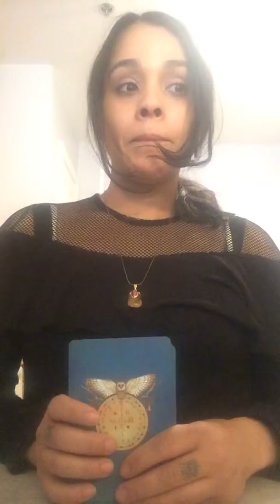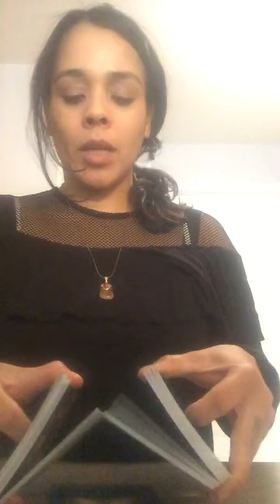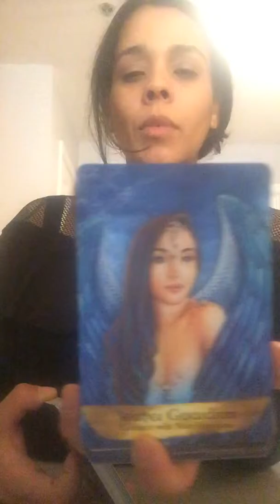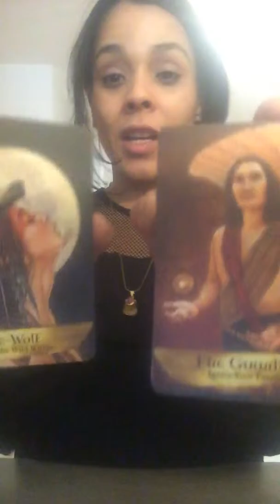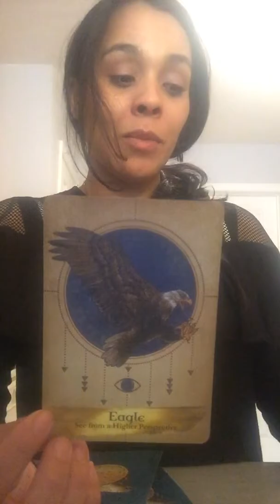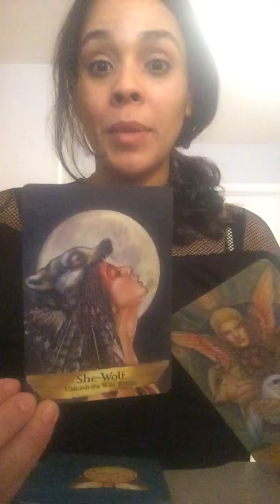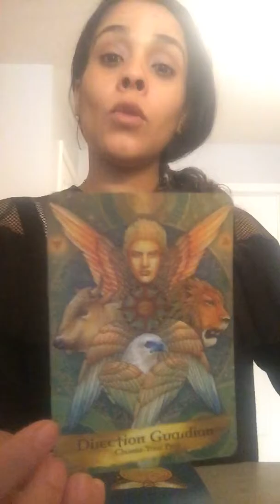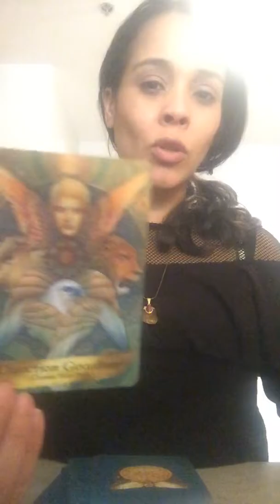Direction Guardian : Choose Your Path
A timeless oracle message that is meant for you if it’s meant for you.

Oh you know me ...
just following spirits call and pressing

Take whatever messages received that resonate with you and meditate on them for your ultimate growth and wisdom

if it does not resonate with you

well keep it moving - find something that does.. .

All Donations & Contributions in support of the Healing Artistic Work I do is Absolutely Welcome and totally appreciated in every kind of way - Believe that your contributions and support would be divinely reciprocated in Quantum ways. Your Support in whatever shape and form you decide to gift to me is extremely valuable and appreciated as well as needed. THANK YOU

All contributions and payments for services can be made to

This is a service being provided by my Daughter and I whom is also an intuitive guide and will be offering her input too you see when people request our services for a read. How exciting to partner with my beautiful daughter. The wisdom she consumes shall enlighten and brighten every soul we encounter.

Please note Instantgo is our newest platform offering services and is constantly being updated with the various services we provide. A special Thank you to fellow YoUTuBeR Melanie Williams @sparkrist11 on Instagram for shining her awesome divine light on this wonderful platform where we are able to make easily accessible our services to everyone.

Another way to SHow some love and support is to Gift me from my Mum&Me inspired Amazon wish list which is totally amazing - Grateful I am for every gift received that I will lovingly share and thank you for on my channel

Blogger : EnchantingBabble.blogspot.com
Author of the Darker Knight Light of My Soul Available for purchase and download on AMazon

I am an Energy Worker / Body Worker / Spiritual Shadow Light Worker / Intuitive Tarot Reader / Yoga Instructor / Reiki Energy Healer / Spirit Channeler as well As Intuitive Guide amongst many other things  - I travel to see many of my clients as well as assist virtually with the fabulous use of technology.  Thank you for your interest in working with me & learn more about East Meets West Spiritual Services where my daughter and I team up together and offer intuitive guided readings. I do most of the reads and her indigo crystal vibes chyme in offering an even broader perspective and inner sight to your entire most unique one of a kind read / service. All depending on your request. Unique is every thing we are and complimentary to one another as we partner together in service to the collective, for the greater good of our entire whole.

Most services are by appointment only.